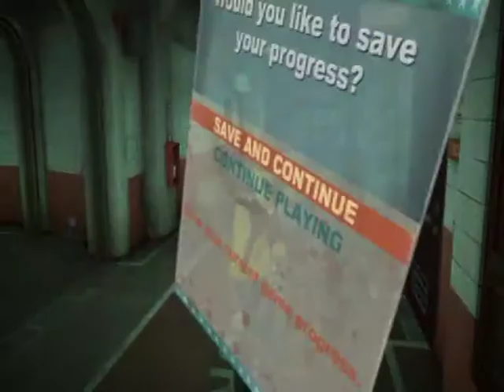Napalm Plays | Dead Rising 2 (Walkthrough): World's Most Dangerous Trick [Part 12]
~Killing a bunch of crazed snipers, stopping TK from escaping the city with a load of cash, and defeating a pair of unseasoned magicians. Yeah, it's been a pretty busy day.